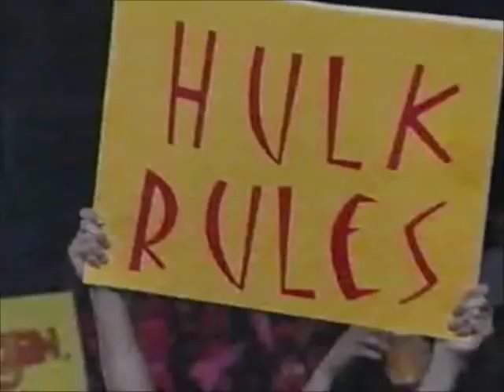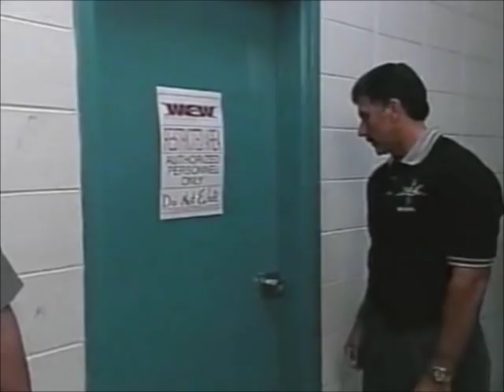Goldberg vs Horace Hogan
Monday Nitro (6/19/00)